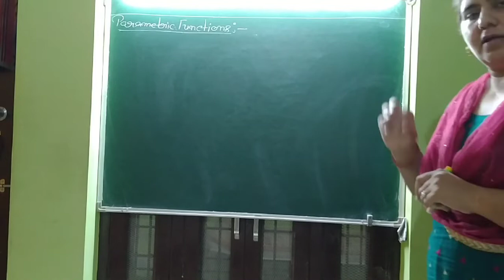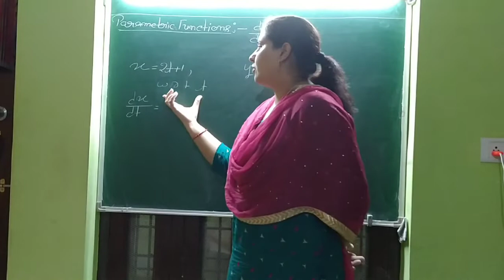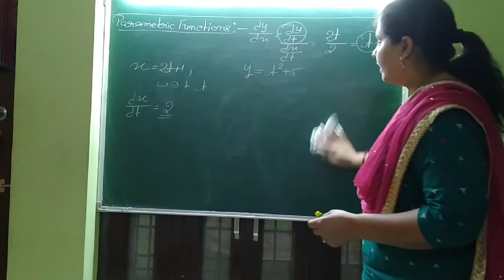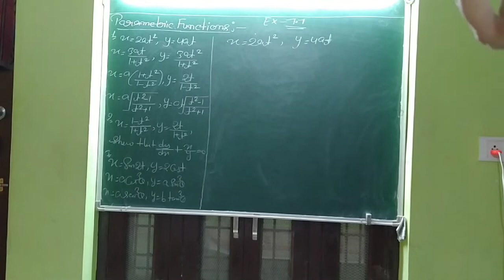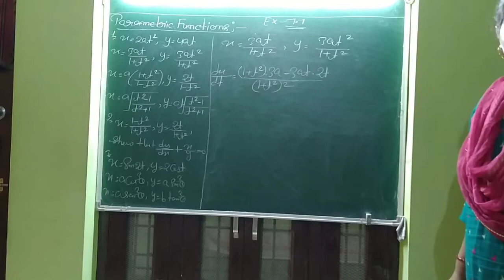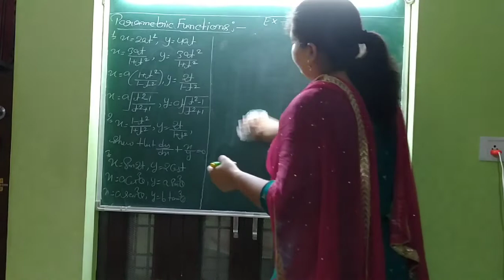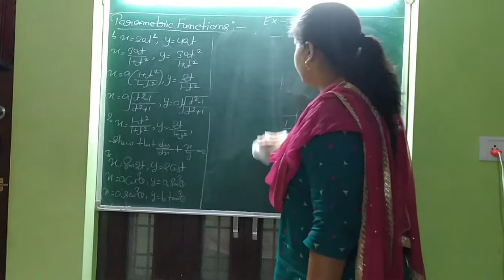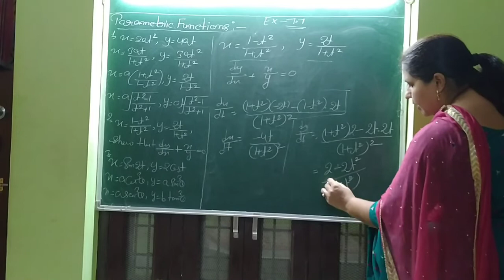12Maths Ch-7th by Mukesh Lamba